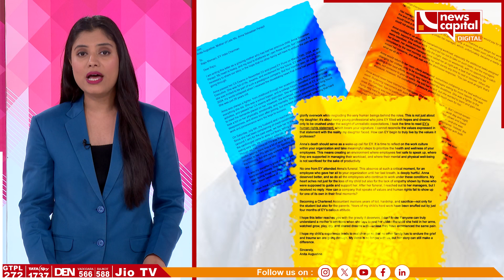'WORK STRESS'એ લીધો જીવ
26 વર્ષની યુવતીનું કથિત રીતે વધુ પડતા કામકાજના બોજને કારણે મોત